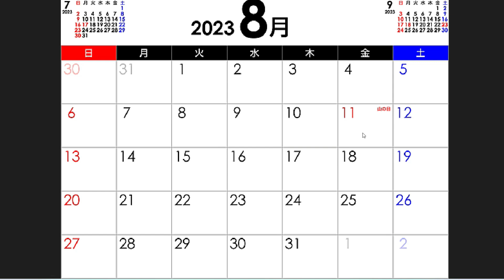スケジュール管理の重要性 １０年間で緩くなった理由とは？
登録して悩みを無料相談してみる